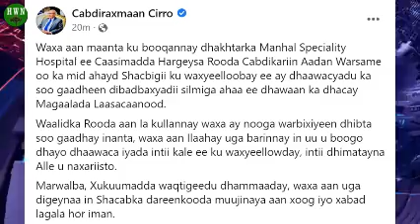Gabadh Ku Dhaawacantay Rabshadaha Laascaanood Oo CIRRO Dhakhtarka Ku Booqday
★ ★ ★HADHWANAAG NEWS ᴴᴰ★ ★ ★